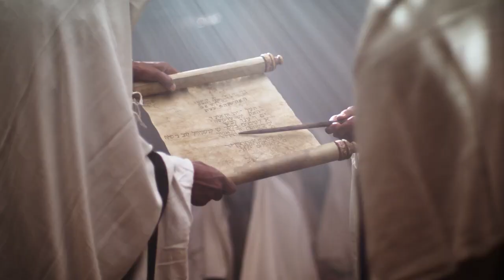Kurumba, Alu | Mark 6:1-29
New Life Computer Institute